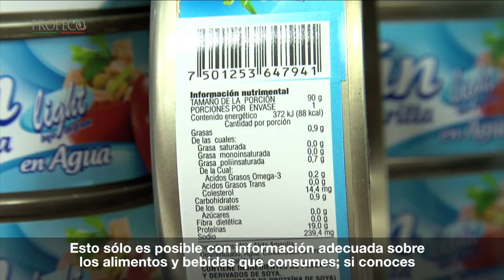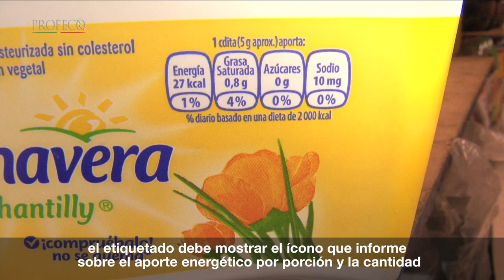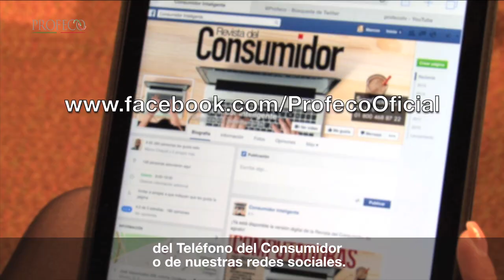Nuevo etiquetado de alimentos y bebidas no alcohólicas ["Revista del Consumidor TV" 37.5]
Te decimos lo que debes saber sobre el nuevo etiquetado que por ley debe aparecer en los alimentos y bebidas no alcohólicas.